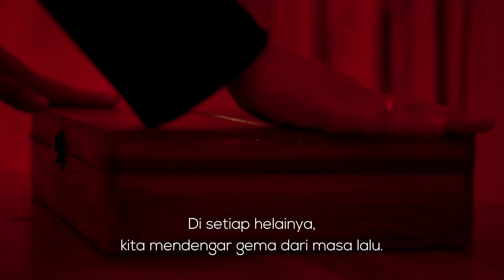Selamat Hari Kemerdekaan Republik Indonesia Ke-79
Merdeka bukan hanya sekadar kata, tapi semangat dan tindakan dalam setiap bidang kehidupan. Kobarkan Merah Putih di dada dan semangat juang yang takkan pernah pudar.

Jadikan momen kemerdekaan ini sebagai pengingat akan pentingnya persatuan dan kerja keras untuk mencapai cita-cita bangsa.

Merdeka 🇮🇩